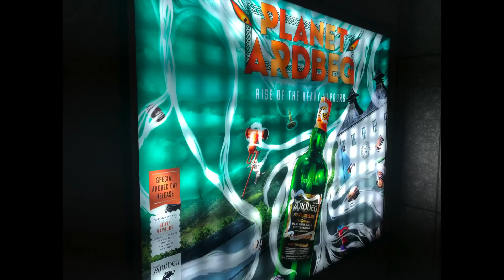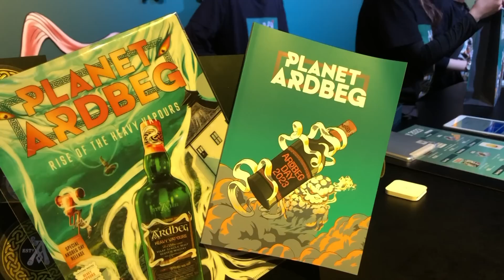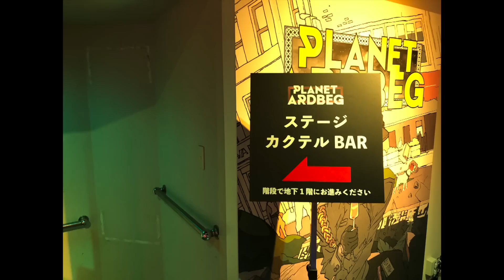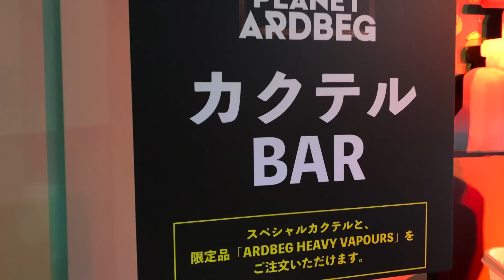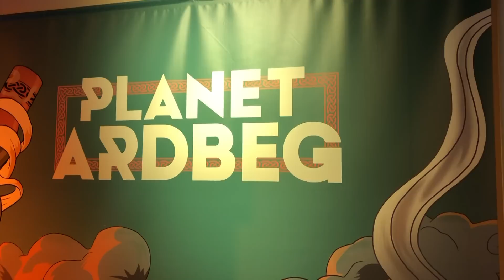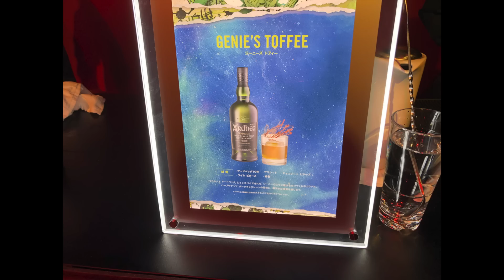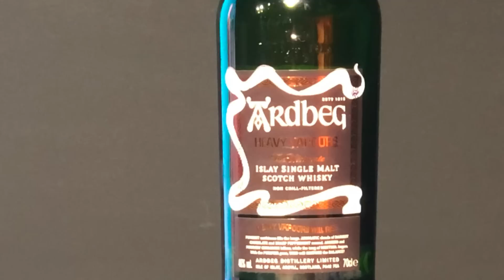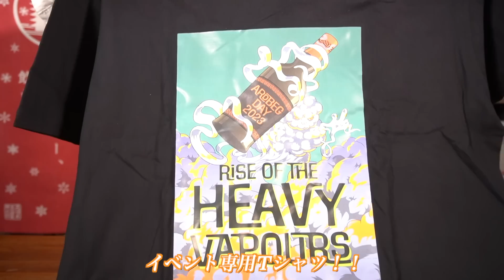【熱狂的ファンが集う…！ウイスキーの祭典】2023年「アードベッグデー」の様子をイベントレポート・アードベッグヘビーヴェーパー試飲（アードベッグデー ・PLANETARDBEG）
台風が近づく中行ってきたアードベッグデーの様子をお届け！6/2と6/3に加えて、大阪でも6/9,10も開催！

🥃ハイボールとウイスキーが好きすぎる私、せるじおが、家飲みの楽しさやハイボール、ウイスキーを中心に、お酒の魅力を紹介しています🥃

「参考になった」「これもおすすめ」「こんな動画がみたい」などコメントも大歓迎です。

2号店（タンブラー・グラス・グッズ・Tシャツ）

✅紹介したアイテム・お酒
・アードベッグTEN

・アードベッグ5年　ウィービースティー